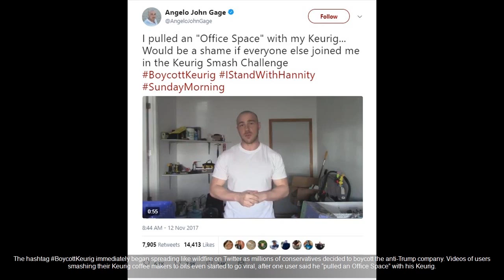Keurig CEO Immediately Apologizes After Pulling Hannity Ads Just 24 Hours Ago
The hashtag BoycottKeurig immediately began spreading like wildfire on Twitter as millions of conservatives decided to boycott the anti-Trump company. Videos of users smashing their Keurig.

SOURCE : WINNING! KEURIG CEO IMMEDIATELY APOLOGIZES AFTER PULLING HANNITY ADS JUST 24 HOURS AGO – READ HIS FULL STATEMENT HERE There's been a silent war raging in.

Keirug CEO Immediately apologizes after pulling Sean Hannity ads just 24 hours ago. CEO of Keurig Bob Gamgort has sent a letter to fellow Keurig employees denouncing the decision to pull the.